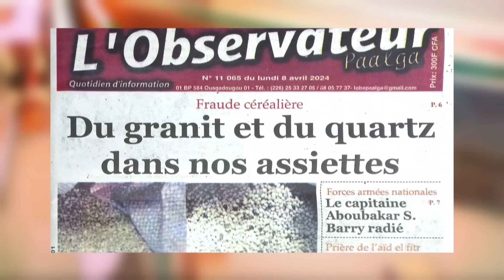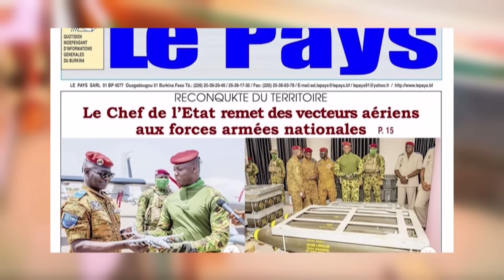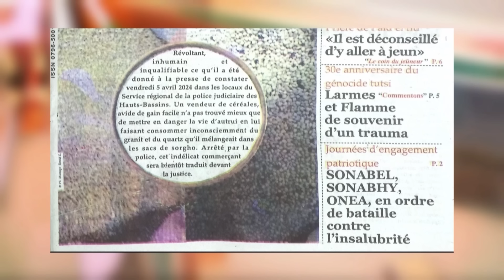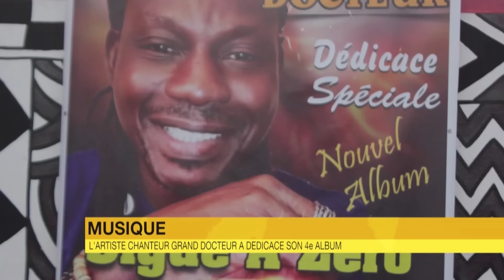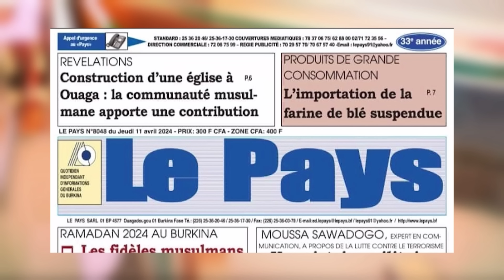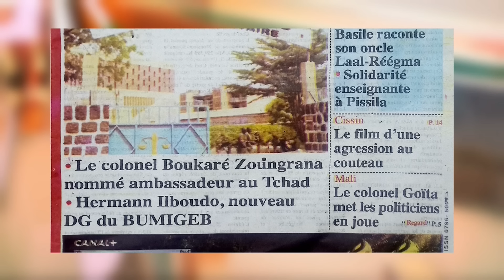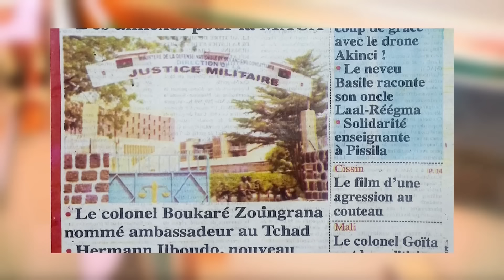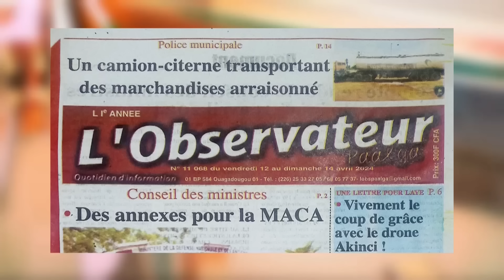Compil SONRE du 08 au 12 Avril 2024